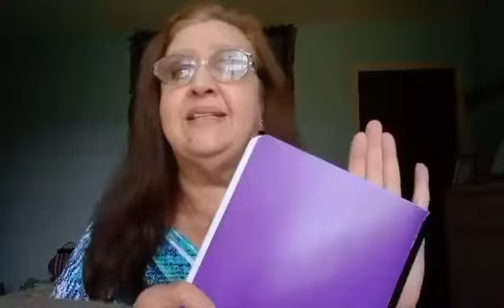Take Two Wednesday 051822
Teacher & Speaker Jeanne Sigler reflects on rainy day opportunities.